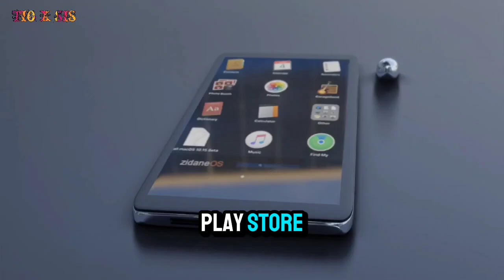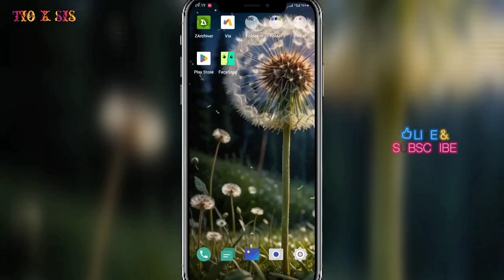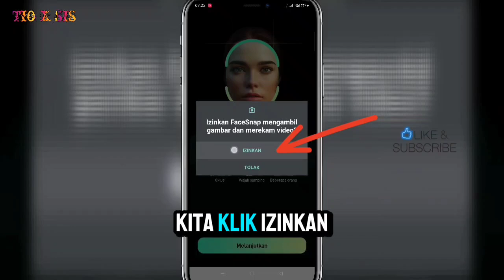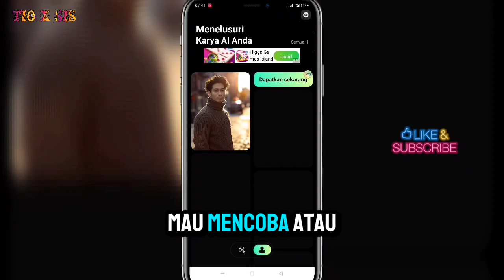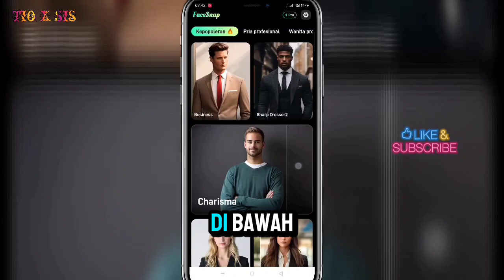Baru rilis‼️Aplikasi faceswap foto terbaru android 2024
Halo sobat ku semuanya
Berjumpa kembali, di video kali ini
Saya mau share tutorial dan sekaligus mengajak kalian buat mereview sebuah aplikasi android yaitu face swap foto ai
Aplikasi ini bisa membantu buat kita mengedit sebuah wajah foto
Jadi kita bisa berkreasi dengan foto kitanyang biasa menjadi luar biasa
Biar lebih jelasnya simak video nya sampai selesai
Jangan di skip ya biar tidak gagal paham
Terima kasih

Semoga bermanfaat
Terima kasih